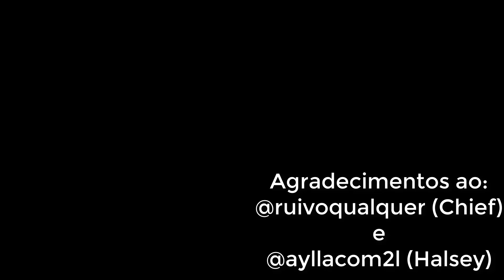Novidades do Inside Infinite (Screenshots, mecânicas de gameplay, novas artes conceituais e mais...)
Clique no link para entrar no discord e marcar jogatinas com seus amigos, além de receber notificações de vídeos e lives no momento que eles saírem

Gamertag: MESTRECHEFE117